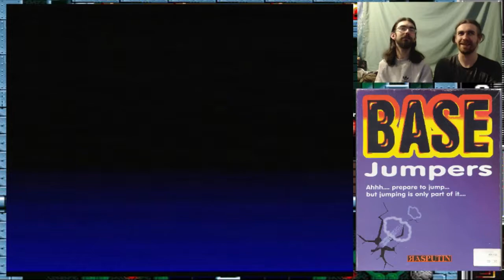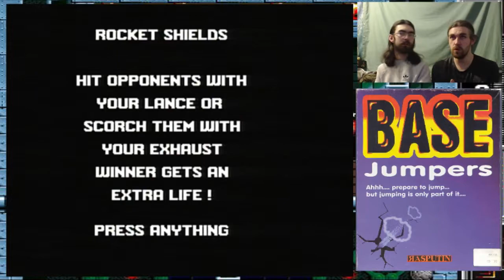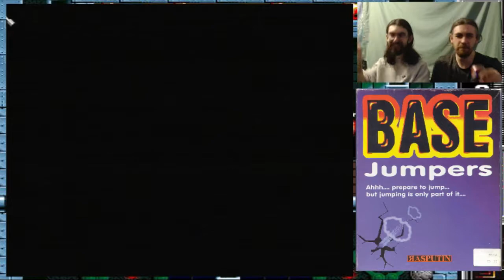Base Jumpers (Amiga) Talkthrough - Firepower Games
Another one of our beloved games this time, the fabulous Base Jumpers, played on the Amiga 500, i realise the game seems a little chuggy/slow, i replayed it later on my Amiga 600 with a Furia 600 accelerator, and found it to run much faster and better, as it seems to be tailored towards the Amiga 1200's 60820 processor, yet runs on the OCS/ECS chipset without a hitch, anyways, enjoy! - Rich